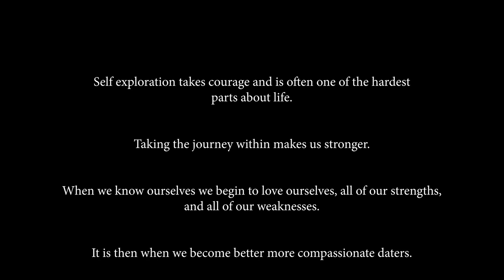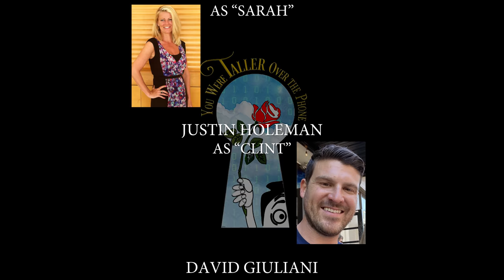DADA Digital Age Dating Anonymous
With a grateful heart, we thank you.